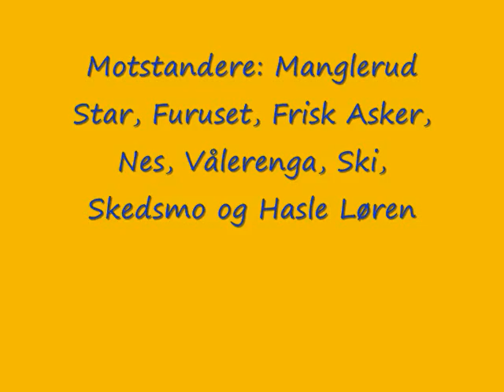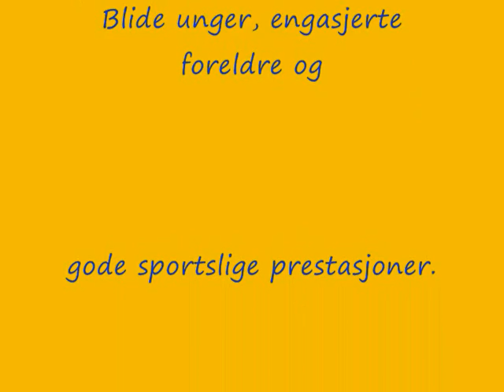Team 2000. Påskeharecup